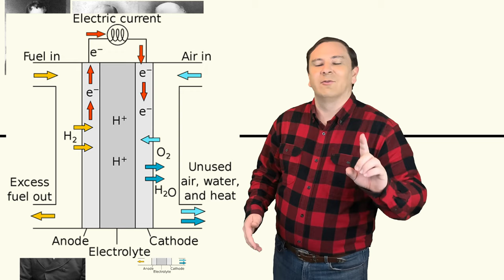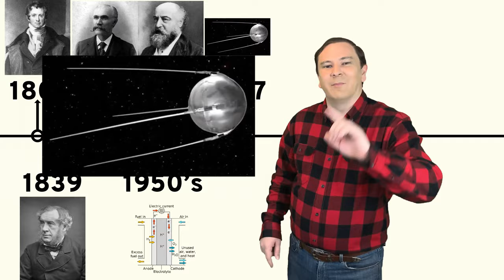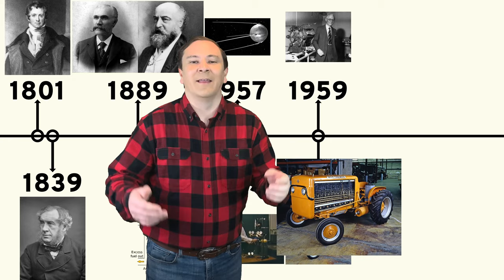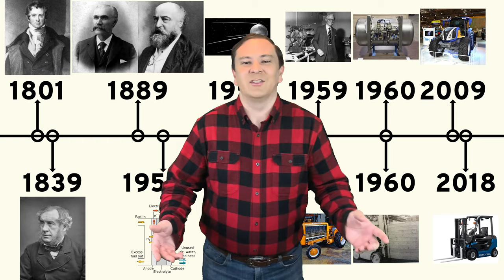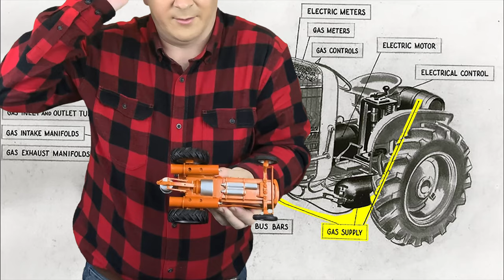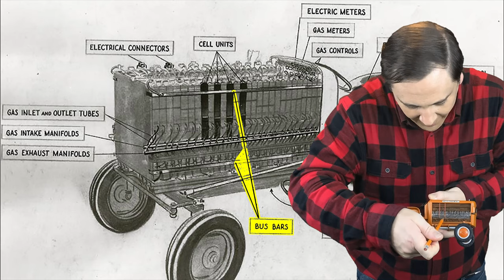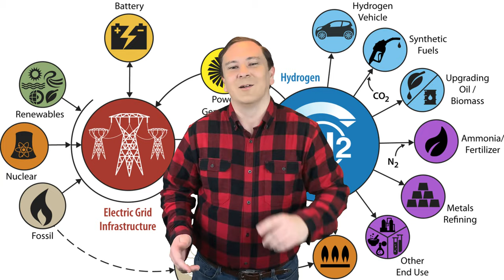Allis Chalmers Fuel Cell Tractor SpecCast Resin Model the History & Future of Green Energy Tech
Get my FREE report on Tips for Valuing Your Collection

Boom! What’s going on Everyone?

I’m Logan the 64th gear jammer Skeele and this is Toy Talk!

I want to ask you, what did the Allis-Chalmers Company have in common with the Fuel Cell, NASA, the Military, and the SPACE program? Imagine, a tractor and heavy equipment company involved in outer space!

Today I want to focus on the Allis-Chalmers research and development that led to development of the first fuel cell powered tractor.
What is a Fuel Cell? We all know what a storage battery is, it stores electricity to be used at a future date.

Fuel cells, they do the opposite, they produce electrical power directly through a chemical reaction.

With that general definition of a fuel cell in mind we must look back into history fuel cell technology.

1801 Sir Humphry Davy demonstrated the principle of what later became known as the Fuel Cell.

1839 William Groves invented the 'gas battery' or the “first fuel cell”.

1889 Charles Langer and Ludwig Mond further developed Grove's inventions and named it the fuel cell.

1950's General electric invents the first proton exchange membrane Fuel Cell.

1957 with the advent of Sputnik, interest in fuel cells exploded in America driven by the Space Race.

1958 Allis-Chalmers developed a fuel cell that produced enough power to light two 15-watt light bulbs.

1959 Francis Bacon demonstrated a 5KVA Alkaline fuel cell.

October 1959. Allis-Chalmers demonstrated the first vehicle powered by a fuel cell. A farm tractor.

Allis-Chalmers researchers continued to pursue development of the fuel cell and began an aggressive program for the Apollo fuel cell development contract.

They lost out to Pratt & Whitney which had secured the patent rights to the Bacon cell9.

That did not stop Allis. They continued to develop fuel cells and vehicles for NASA and the Military.

1960 NASA used the first fuel cells in space missions.

1960 Allis-Chalmers builds the first fuel-cell-powered forklift.

2009 New Holland presents its first fuel cell powered tractor to the world.

2018 Toyota puts Allis-Chalmers technology to market with their version of a fuel cell powered forklift.

Where will the future of fuel cell technology take us? Through continued research and development fuel cells continue to become more efficient and cost effective.

Now that we've talked about the history of the fuel cell, let’s talk more about Allis-Chalmers successful role in fuel cell development.

Allis-Chalmers continuing search, to develop new sources of electrical power, led to the generation of electricity using chemical reactions. By 1951 Fuel cells became of interest to the researchers at Allis-Chalmers.

By 1958 Allis-Chalmers researchers had a successful working fuel cell capable of lighting two 15-watt light bulbs.

Their ideas were sound. Now they had a working fuel cell and by March 1959 the researchers were looking to test it in something bigger.

Next came a question. How to demonstrate the fuel Cell? Harry Karl Ihrig, Vice President of Research at Allis-Chalmers, had the answer, put the fuel cell in a farm tractor.

A tractor would be an excellent test vehicle. It could prove the tractive force of the electric motor for agricultural applications, and the sustainability of the fuel cell to provide the electrical energy needed to run a 20-horsepower electric motor.

In October 1959 near West Allis, Wisconsin, the fuel cell powered tractor successfully plowed a field of alfalfa with a two-bottom plow. The tractor weighed 5,270 pounds and had a drawbar pull of 3,000 lbs.

SpecCast made a 1:16th scale tractor model of this revolutionary experimental tractor by Allis-Chalmers for the 2004 Orange Spectacular Show in Hutchinson Minnesota. SpecCast resin models are highly detail extremely low production toolings for high collectability.
Today’s fuel cells have found limited commercial use in powering electric forklifts and electric pallet jacks along with other small portable equipment.

Maybe someday in the future a fuel cell powered tractor will come on the market for agricultural use, just like the Allis-Chalmers experimental tractor. In the meantime, the search for an efficient and economical fuel cell unit continues.

Toy Talk is hosted by Logan Skeele Founder of Advantage Diecast, LLC